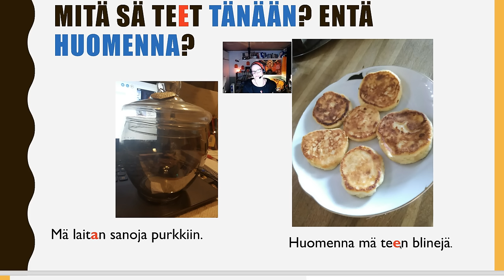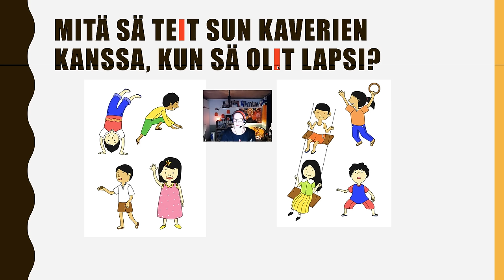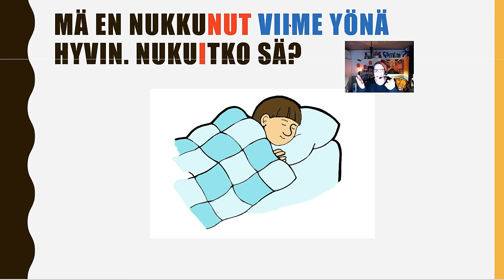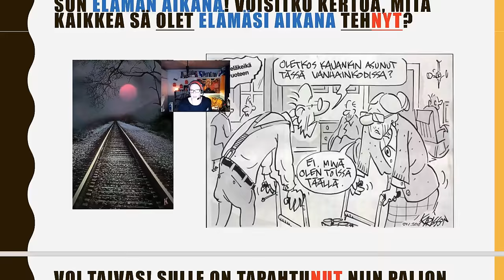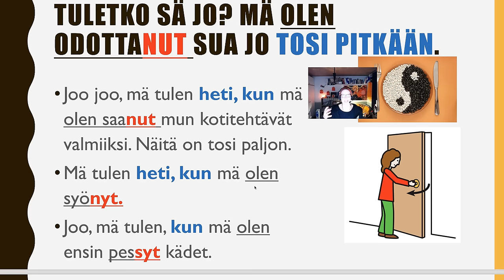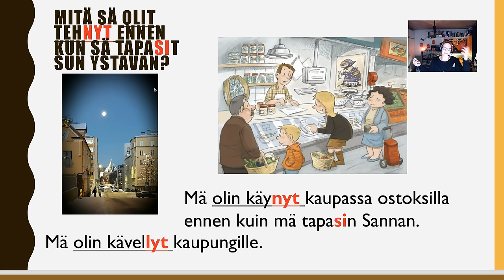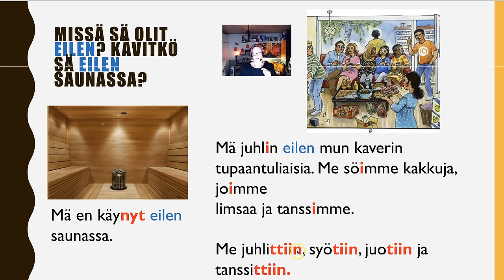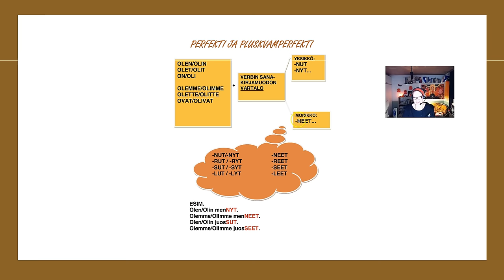Elämäkertamysteeri (Beginner 2 - Intermediate)